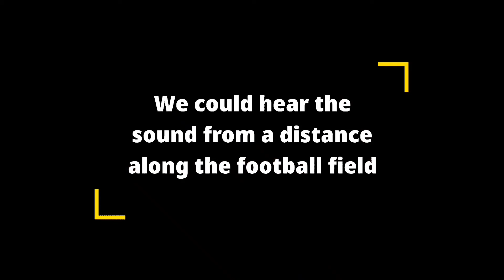How to make powerful microphone using PAM8403 audio amplifier | pam8403 mic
How to make microphone using PAM8403 audio amplifier | pam8403 mic
In this video, I will show you how to connect the microphone to the pam8403 amplifier and hear the sound live from the speaker. This device will increase your sound.

About This Video -:
add mic in pam8403 amplifier
connect microphone in audio amplifier
microphone to the pam8403 amplifier
2x3W Mini Digital Power Amplifier Board Class D Audio Module USB DC 5V PAM8403

2x3W Mini Digital Power Amplifier Board Class D Audio Module USB DC 5V PAM8403Feature:Can use the computer USB port 5V power supply or using a mobile phone charger USB port 5V power supply Battery power can also be used High efficiency: 90% Can provide 3W (left channel) + 3W (right channel) output power in the 4? load and 5V power supply conditions A class, B class amplifier such efficiency is only about 30% D class amplifier is highly respected today D class amplifier efficiency is extremely high, not because of temperature affect the sound quality But do not add heat sink and take less space noise cancelling circuit was built in the amplifier board Power on / off without pop noise Module has a short-circuit current protection and over-temperature protectionSpecification:Operating Voltage: 2.5V ~ 5.5V Speaker With: 4Ohm ~ 8Ohm (recommended: 4Ohm) Speaker Power: 2W ~ 8W Size: 21 x 18 x 3.4mm (L x W x H) Net Weight: 1gApplication:LCD TVs, monitors Laptop Portable Speakers Portable DVD players, game consoles Phone / speakerphoneNote:First turn and then powered speakers , or likely to cause damage to the chip; Because digital volume control module has a great gain , so do not let too much leaving the audio signal input signal cut limiter
Different Heaven
AEI (on behalf of NCS); Featherstone Music (publishing), LatinAutor, LatinAutorPerf, CMRRA, ASCAP, and 10 Music Rights Societies